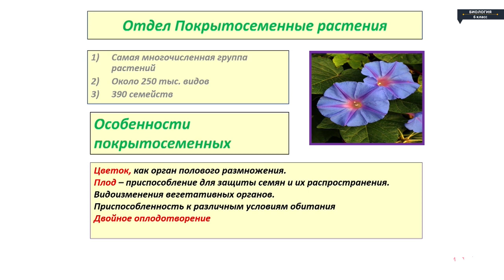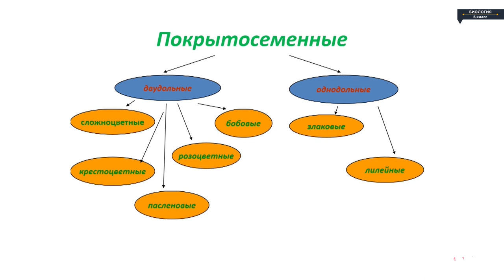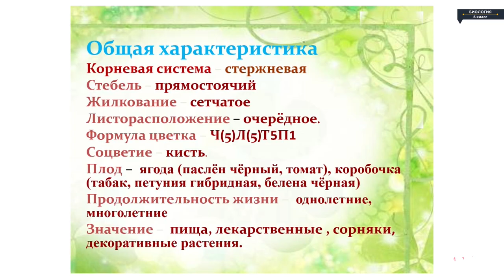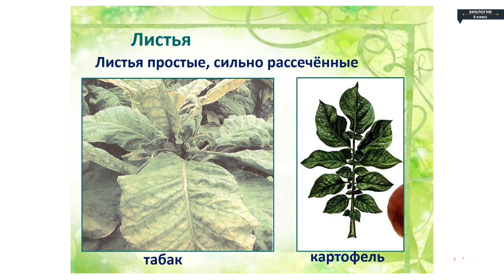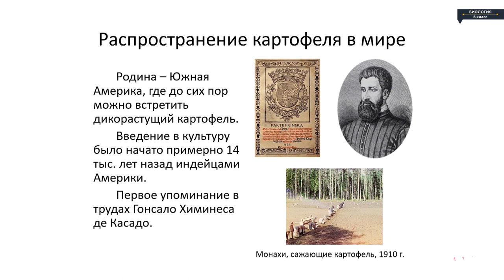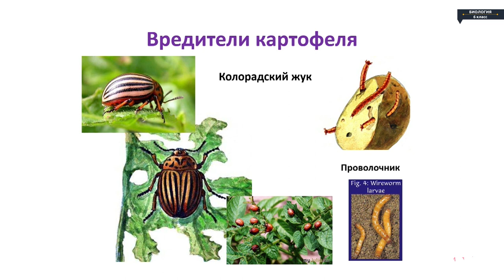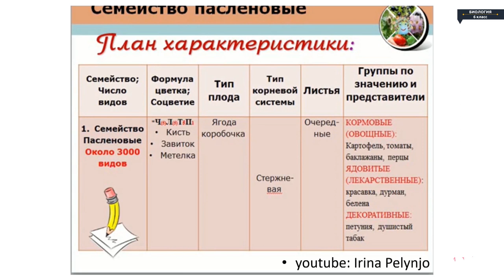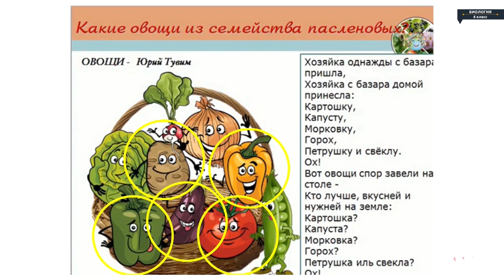Биология - 6 класс - Двудольные Семейство пасленовые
Биология - 6 класс - Двудольные  Семейство пасленовые Биология